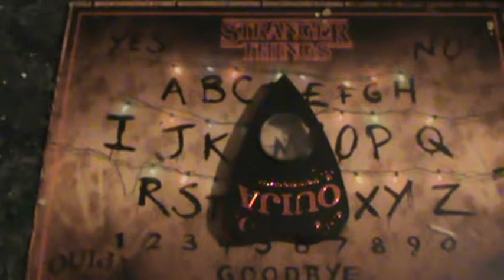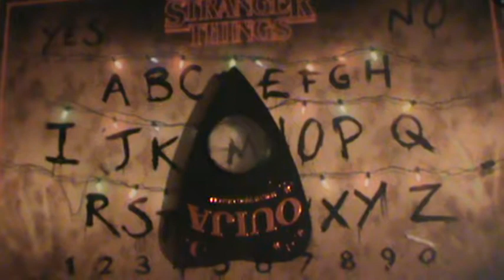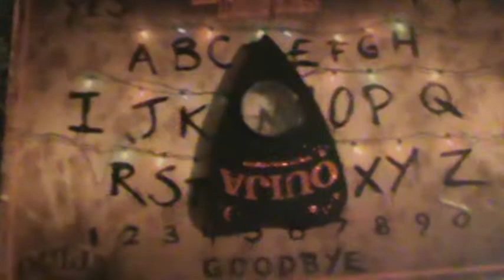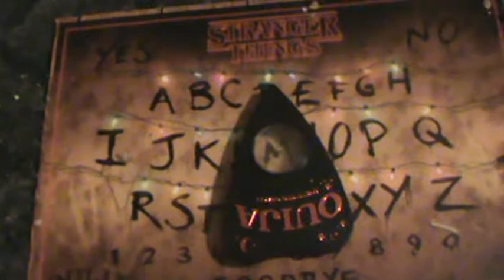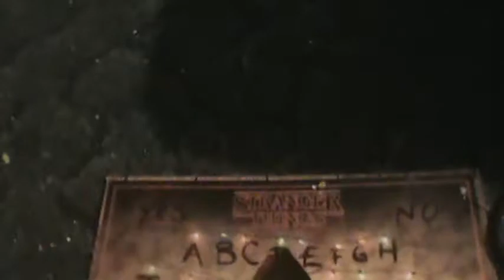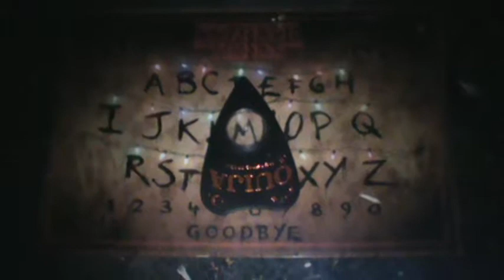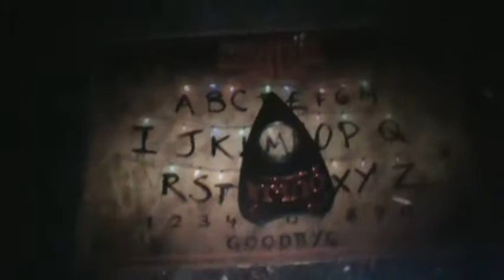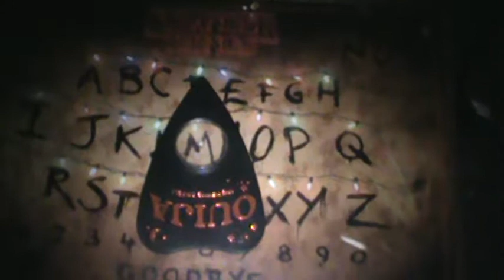Trying The Spirit Box During The Day And This Happens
Please Be Careful How You Attempt This My Flashlight Was On And Shuts Off Bye Its Self Kids Please Dont Do This